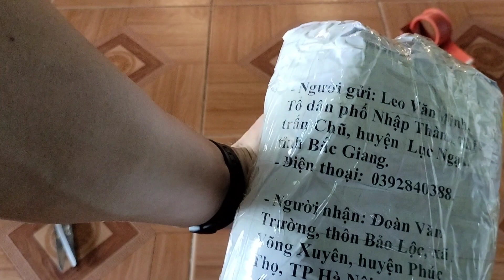Nếu sản phẩm nào các bạn không mua được, thì chuyển tiền mình gửi.